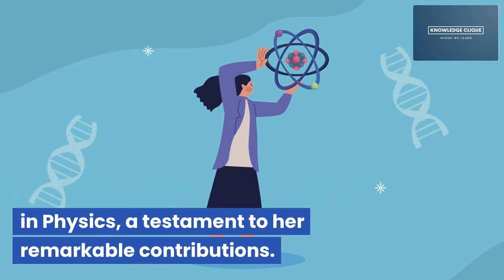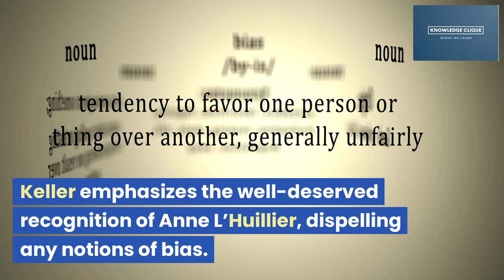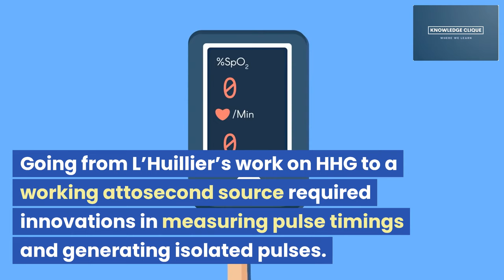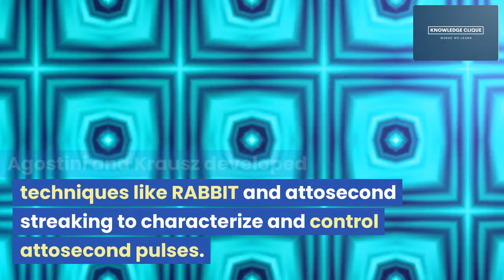The Quantum Computing Landscape: Superconducting, Trapped-Ion, and Neutral-Atom Qubits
Explore the world of quantum computing and its various qubit technologies, including superconducting, trapped-ion, and neutral-atom qubits. Discover the advantages and challenges of each qubit type and the potential they hold for revolutionizing the computing world.